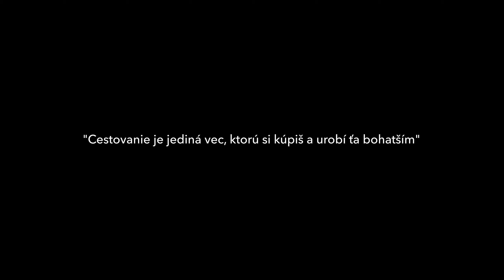Phillipines - Palawan 2019 (Dji Mavic Pro)